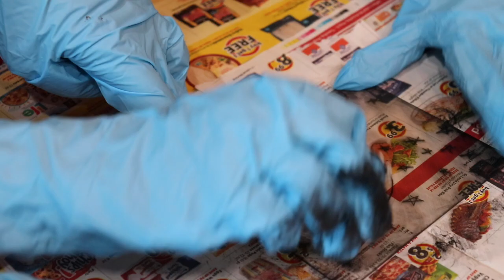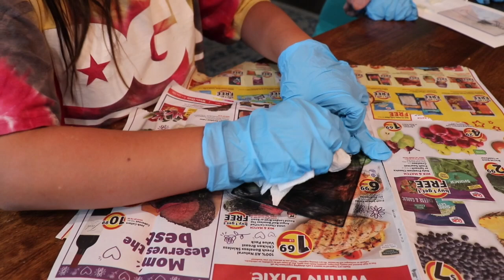Making Art with the Kids - Dry Point Printing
Summer break is here and so are the kiddos.  This weekend we made an easy dry point print project.
**Check out my video "Dry Point Printing on Plexiglass" to see a more detailed "How To".**
First they made a drawing, then they created the block by placing their piece of plexiglass over the image and traced it with an etching tool.  Then comes Inking and printing on water dampened print paper.
2 of the kiddos took it a step further and painted their prints after they dried.  Our art project was a success and fun was had by all.
Happy summer.